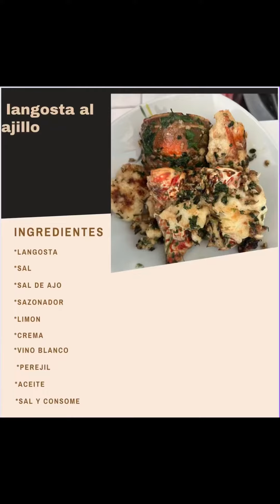Receta de langosta al ajillo fácil de preparar con pocos ingredientes ￼￼